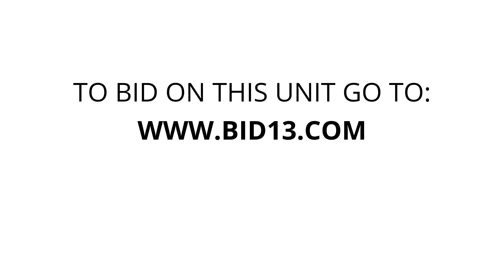Easy Storage - Unit 146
bike, speaker, keyboard, boxes